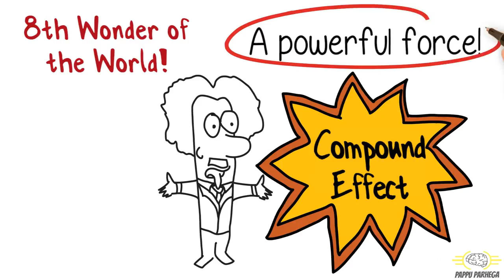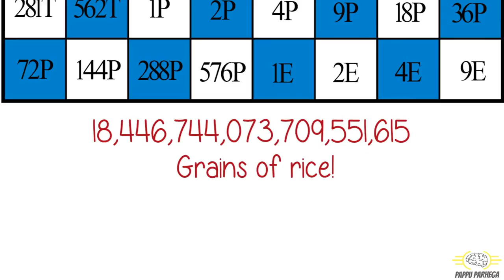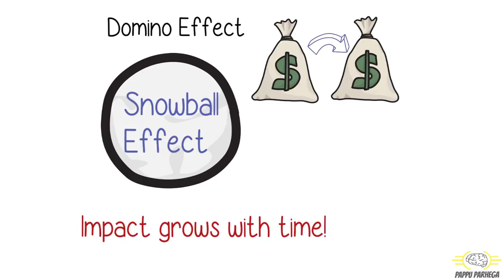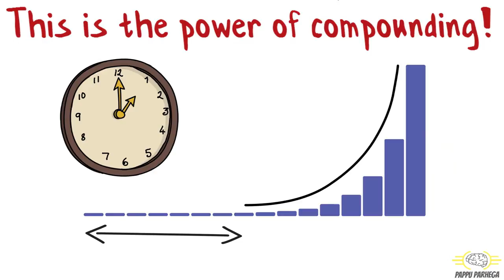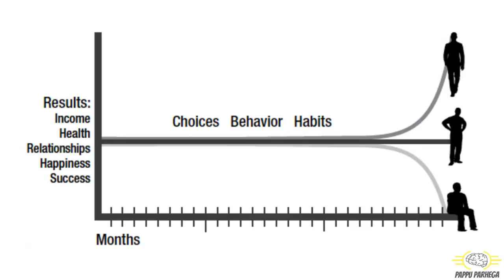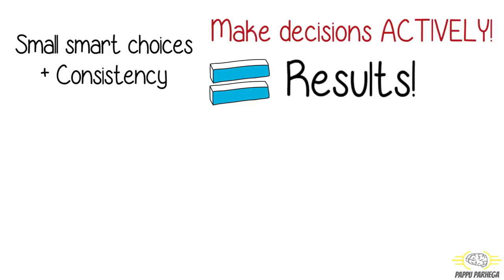THE COMPOUND EFFECT HINDI BY DARREN HARDY | Daily Routine Of Successful People Hindi | Summed Up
THE COMPOUND EFFECT HINDI BY DARREN HARDY | Daily Routine Of Successful People Hindi | Urdu

Darren Hardy said, and very rightly, "You'll never change your life until you change something that you do daily." The Compound Effect by Darren Hardy is simply an elaborate explanation of his above quote and possibly a principle he has lived righteously by. It emphasizes that you are nothing but the choices you make every passing second of the day. Tiny, minuscule decisions that actually are paving the FUTURE YOU! If you're living on an auto pilot then you won't have much control over how your life is going to look like in the next ten or fifteen years. But if, you are among the lucky, self aware minority that takes every decision consciously, you have a very good chance of carving out your future exactly how you want.

It would do you well to remember that COMPOUND EFFECT isn't something new that Hardy has put forward as the stroke of a genius. It is a universal law, a natural force. Any thing done consistently and given sufficient time, will snow ball into something that would be hard to recognize. No, there does not exist, the concept of overnight success or disasters either. They both have tiny things factoring over in time and when they reach a tipping point, a threshold, they spill over. Einstein said, those who understand the power of compounding will earn it, those who do not, will pay it. It is a natural force, either you will be riding it along, making it do your bidding, or it will be working against you. The CHOICE is still YOURS!
The Compound Effect is a great read, and a fast one. PAPPU RECOMMENDS!

This video is about compound effect book summary hindi and shows you all the important points from book by animating them and making them easier. Compound effect hindi is probably one of the best books in self help genre and if applied actively, can catapult your success over the course of time. Darren hardy's compound effect hindi tells you the power of choices and how they, on a daily basis have the potential to change your life. Your choices make you who you are. If you leave yourself on autopilot and go through life passively then they will definitely get better of you. The compound effect animated animated book review discusses this at great length.